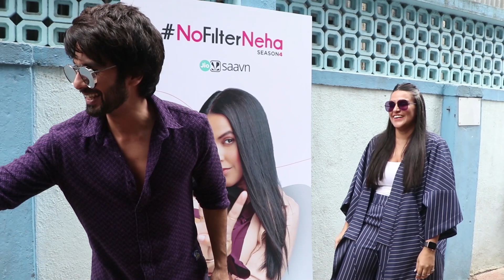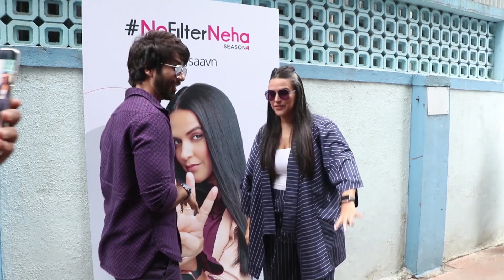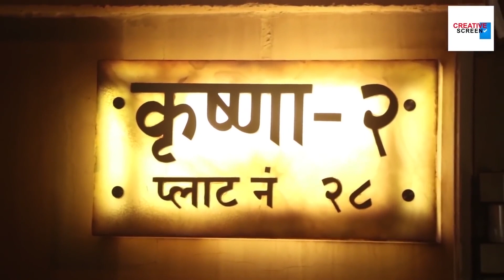Shahid Kapoor's FUNNY Welcome By Neha Dhupia Folding Her Hands & Bending Down For Him @Nofilter Neha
Shahid Kapoor's Unbelievable FUNNY Welcome From Neha Dhupia By Folding Hands & Bending Down Infront Of Him